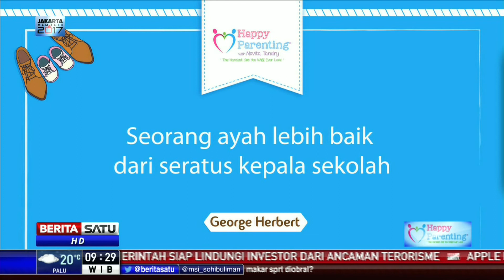Happy Parenting: Makna Ayah Bagi Anak Perempuan #2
Happy Parenting kali ini membahas "Makna Ayah Bagi Anak Perempuan" bersama Psikolog Anak dan Remaja Novita Tandry.

Facebook.com/BeritaSatuTV
Youtube.com/BeritaSatu